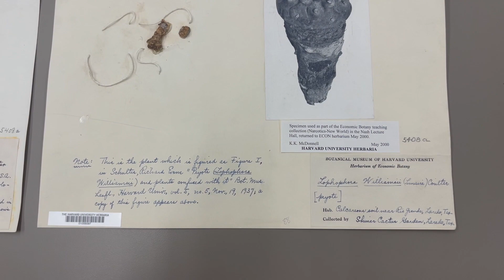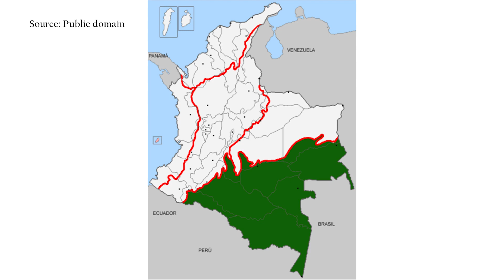The Life of a Harvard Ethnobotanist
The Life of a Harvard Ethnobotanist: Richard Evans Schultes

Richard Evans Schultes was a pioneering ethnobotanist and conservationist. In this video, Mark J. Plotkin, Ph.d., explains the impact of Schultes' life and career, his time at Harvard University, and details several of the species that Schultes brought from the Amazon to the outside world.

Ethnobotanist Mark J. Plotkin, A.B.E. ’79, Ph.D., is president of the nonprofit Amazon Conservation Team and host of the podcast, “Plants of the Gods: Hallucinogens, Healing, Culture and Conservation.”